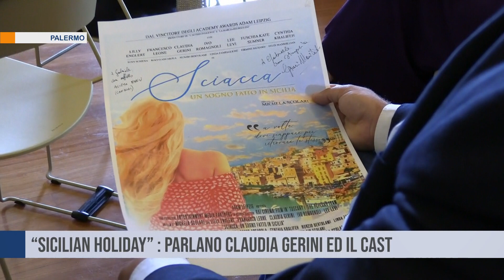“Sicilian Holiday” : parlano Claudia Gerini ed il cast 08 11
La commedia romantica “Sicilian Holiday, un sogno fatto in Sicilia" diretta da Michela Scolari e girata a Sciacca è stata presentata  alla stampa presso la Sala Mattarella del Palazzo dei Normanni . Presenti gli attori Ivo Romagnoli, Francesco Leone e Claudia Gerini. Ascoltiamo le interviste.

Interviste :
Claudia Gerini , attrice
Ivo Romagnoli, produttore e attore
Francesco Leone, attore